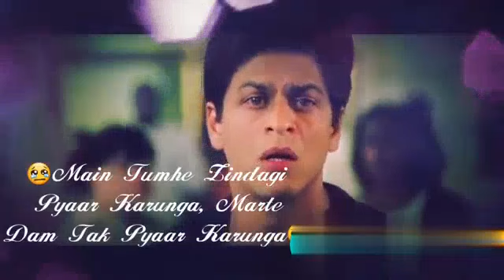Shahrukh Khan New Urdu Status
2018 Status Songs
Old Sindhi Status Songs
New Status Songs
New Sindhi Status Songs